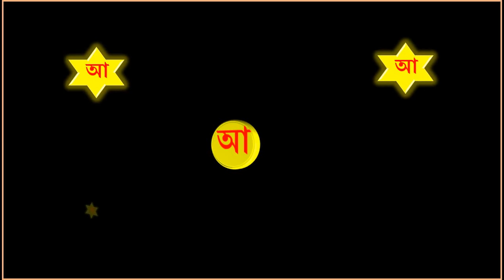অতি সহজে শিশুর (অ-ঔ)পর্যন্ত অক্ষর চেনান-PART-3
অতি সহজে শিশুর (অ-ঔ)পর্যন্ত অক্ষর চেনান
এই পর্বে শিশুদের প্রত্যেকটি বাংলা স্বরবর্ণ আলাদা আলাদা ভাবে চেনানো হবে ।